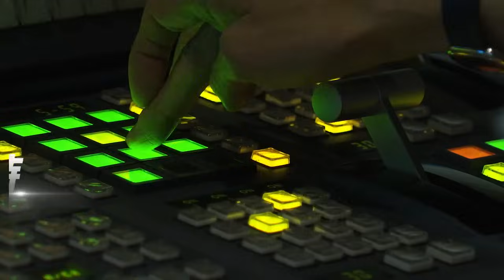【美選決勝日】川普回大本營佛州開票 TVBS直擊川粉嗨喊慶功｜TVBS新聞